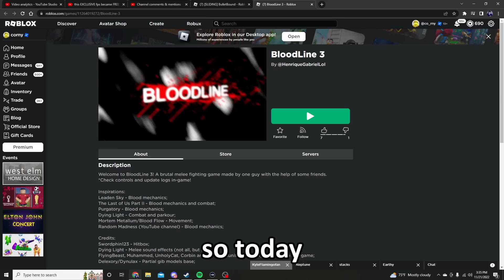i found a SECRET roblox GORE game...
Second Channel:
Editor: RedlineRush